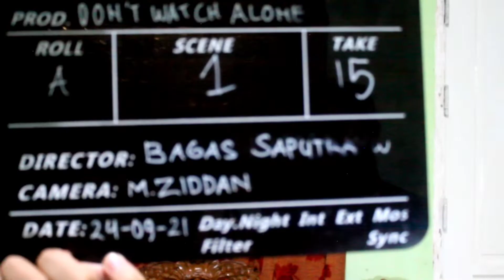Bloopers Don't Watch Alone (2022) part 1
Tidak semua hal dapat berjalan dengan baik

Director by: Bagas Saputera Wiranata
Written by: Muhammad Ziddan
Cast: Ratna Kumala Dewi, Fakthurrahman Maulana Akbar, Bagas Saputera Wiranata
Art Director by: Andri Bayu Wiranata
Cameramen by: Muhammad Ziddan, Agung wibisono
Light Holder by: Hisyam Fikri, Febrianton
Makeup by: Fahira
Editor by: Muhammad Ziddan